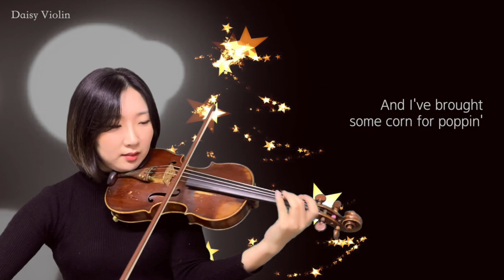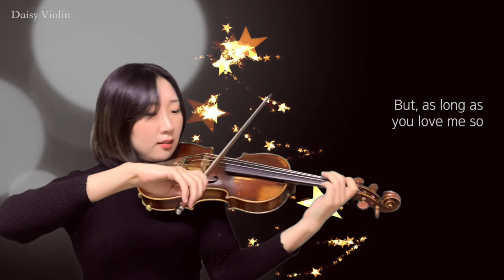Let it snow! (with Jazz Solo) / 바이올린 캐롤 / Violin Carol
★Merry Christmas★

행복한 연말 되세요~